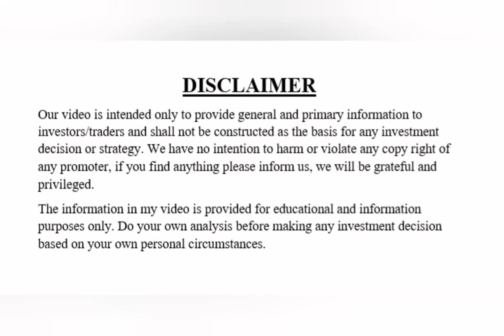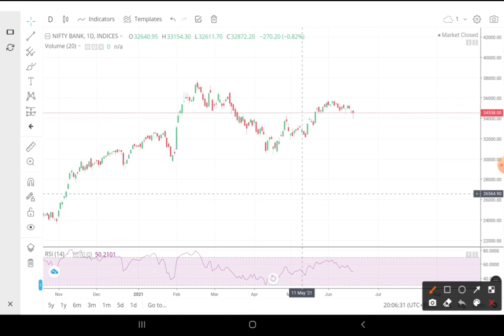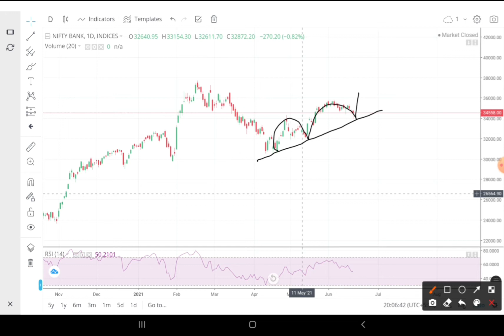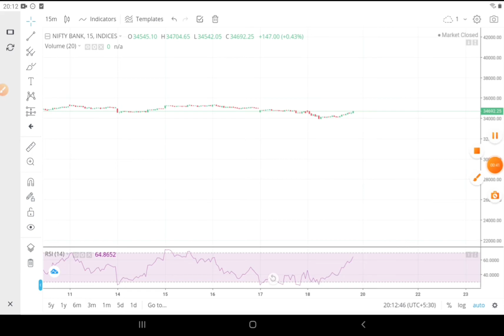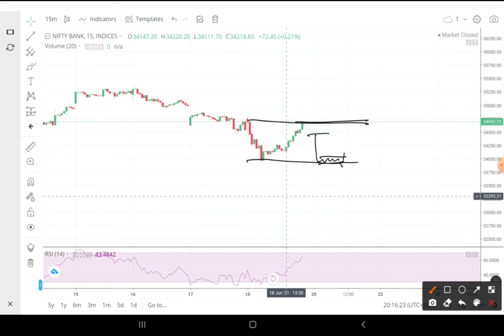Banknifty prediction for tomorrow 21st June | Chart Analysis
expiry day live trading
zerodha kite
tradingview
chart pattern
candlestick pattern
how to do investment in stock market
option strategies in India
option greeks
trading psychology